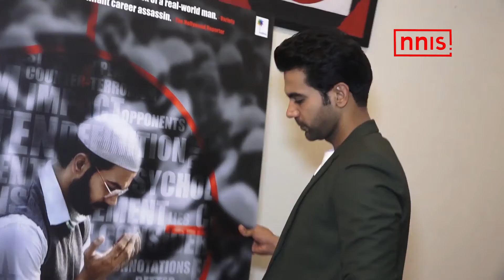Rajkumar Shares First Look Of Stree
Bollywood actor Rajkumar Rao shared the teaser of Stree on micro blogging site twitter on Wednesday. Stree, which also stars Shraddha Kapoor in a pivotal role is a comical take on the folklore of witches in rural areas.